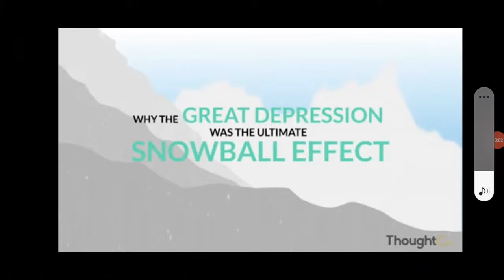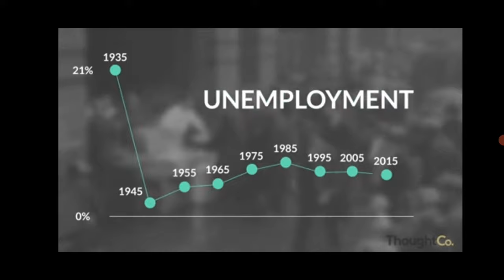What Can We Learn from the Great Depression: What should we prep? What History Tells us.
What Can We Learn from the Great Depression: What should we prep? What History Tells us. What to stock up on?  How to get prepared for coming shortages due to, crop failures, and more.  Who knows what is coming?  Stock up on foods and supplies, all of the things you count on.  My videos are to help the beginners to start to prepare them and there family's! To Entertain you while you are learning! To have food, water and survival supplies on hand for any type of situations! To show you that even if you are on a budget, you can do this for you and your family. To give you knowledge as a beginner to succeed in preparedness for you and your family.To always bring you good tips and tricks! To also show you how I do things ( not that you have to do it that way just a guide) Also if I bring you any type of news I will only bring you news that i can back up with proof. All things that are brought up or talked about or reviews done on are my own Opinion on that particular subject. I ENCOURAGE all comments and different ideas to help all people.If you have a better way or tips on a subject please chime in Thank You!
 ★☆★ RECOMMENDED RESOURCES: ★☆★
30 Day Food Bucket
16-Pack Black Zipper Pouch
16-Pack Black Zipper Pouch
Recommended Items To Include In A Basic Emergency Supply Kit:
For more details Emergency Supply Kit List:
Battery-powered or hand-crank can opener
Peanut butter
Dried fruit, nuts
Crackers
Canned juices
Extra batteries
Sterile dressings, Adhesive bandages
Cleansing agent/soap and antibiotic towelettes
Antibiotic ointment
Burn ointment
Eye wash solution
Thermometer
Petroleum jelly
Scissors, tweezers